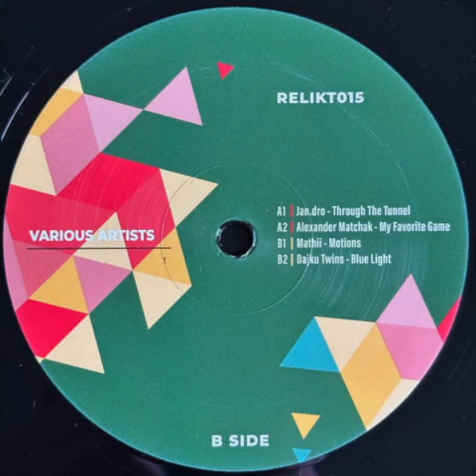Jan dro - Through The Tunnel RELIKT015